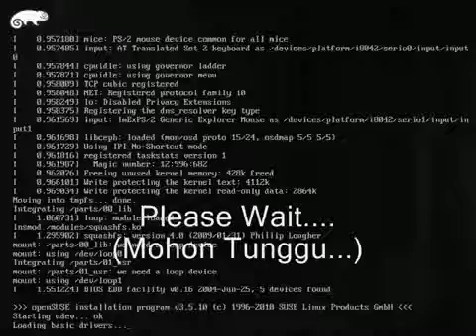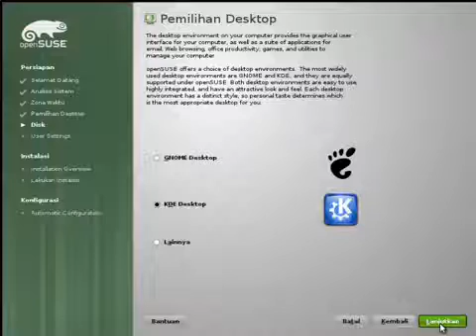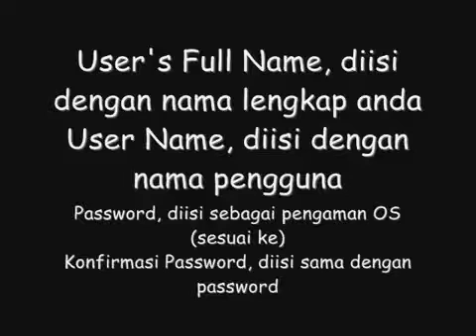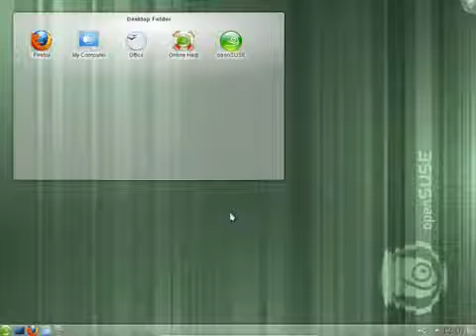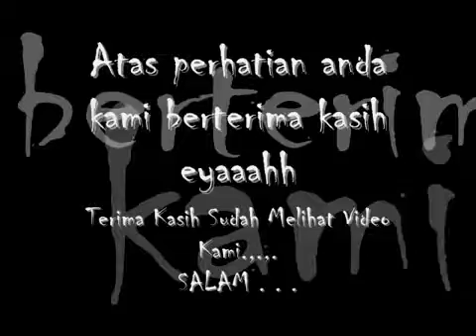Instalasi Sistem Operasi Open SUse FULL TUTORIAL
Ini adalah tutorial menginstal open suse Full